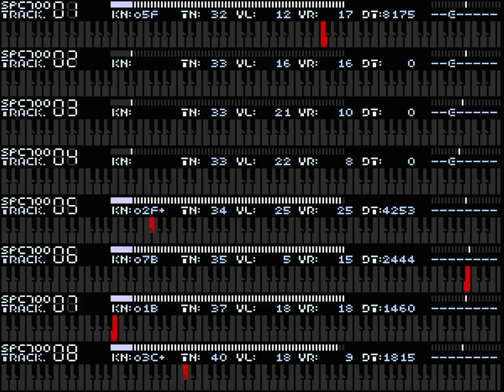[SPC700]SNES Original Song - Resort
Samples:FF6
SPC and MP3

These music is what was composed not but made and was accumulated for every upload.